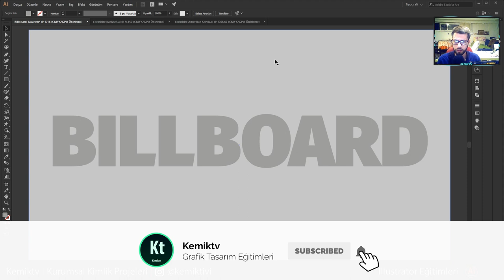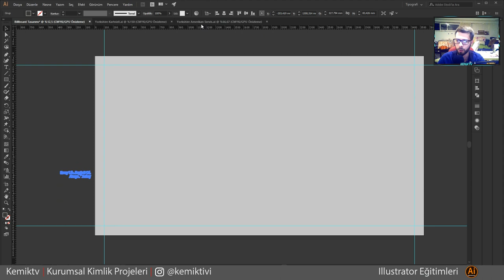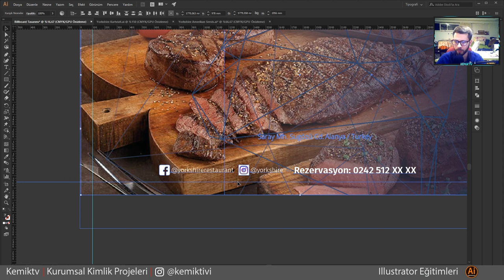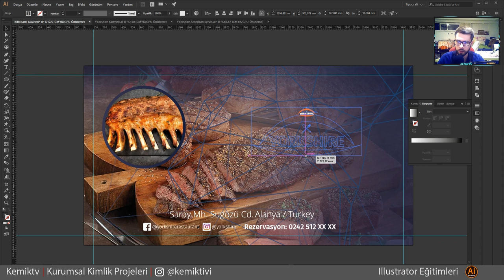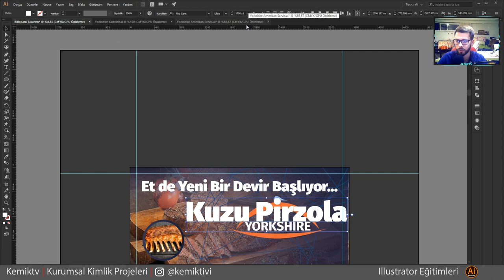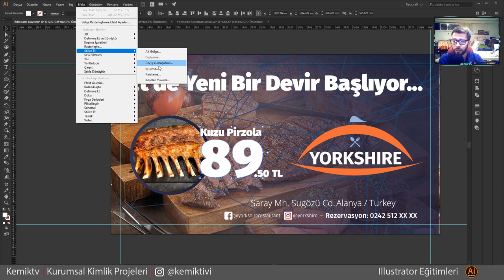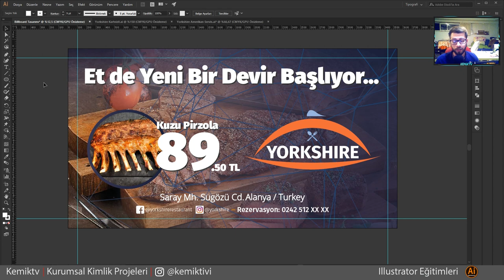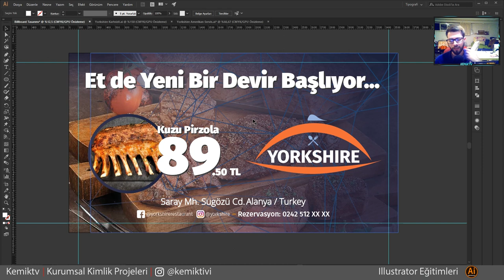Billboard Tasarımı #1 - Billboard Tasarımı Nasıl Yapılır | Adobe Illustrator CC 2018 | Kemik TV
Merhabalar Bu Gün De Güne Güzel Bir Billboard Tasarımı İle Başlayalım İstedim Biliyorsunuz Ki Baya Popüler Bir Reklam Verme Şekillerinden Hemen Hemen Tüm Firmaların Kullandığı Yada Kullanmak İçin Plan Yaptığı Bir Alan Outdoor Reklam Denilince İlk Akla Gelen Billboard, Raket ve duraktır Muhtemelen Raket Tarzında da Çalışmamız Olacak ve Çok kısa Anlatmak Durumunda Kalacağım Çünkü Neredeyse Birebir Aynısını Kullanacağız

İlgili anahtar kelimeler:
- Eğitim dersleri,
- Resim dersleri
- Illustrator cs5 / cs6 / CC / 2017 / 2018
- Illustrator dersleri
- Illustrator eğitimi .